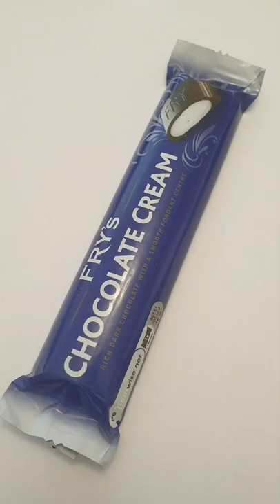Fry's Chocolate Cream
J. S. Fry & Sons, Ltd. better known as Fry's, was a British chocolate company owned by Joseph Storrs Fry and his family. Beginning in Bristol in the 18th century, the business went through several changes of name and ownership, becoming J. S. Fry & Sons in 1822. In 1847, Fry's produced the first solid chocolate bar. The company also created the first filled chocolate sweet, Cream Sticks, in 1853. Fry is most famous for Fry's Chocolate Cream, the first mass-produced chocolate bar, which was launched in 1866, and Fry's Turkish Delight, launched in 1914